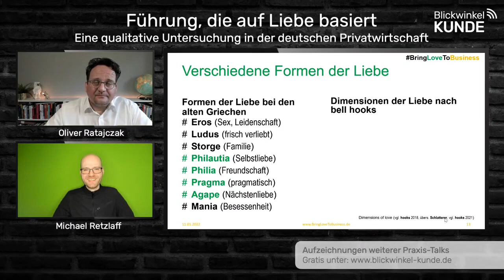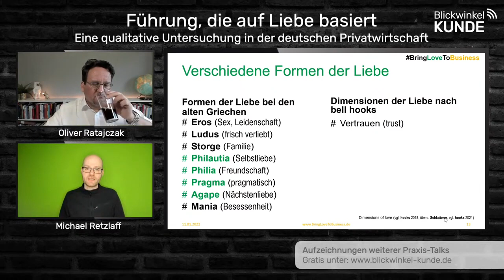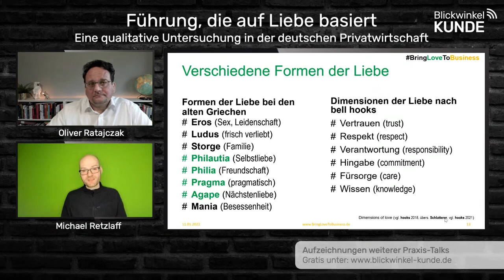Wie Liebe und Unternehmen zusammenpassen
Im Praxis-Talk mit Oliver Ratajczak habe ich darüber gesprochen, welche Dimensionen der Liebe es gibt und welche hilfreich in Unternehmen sind.

Mach's einfach: Mach's mit Liebe!